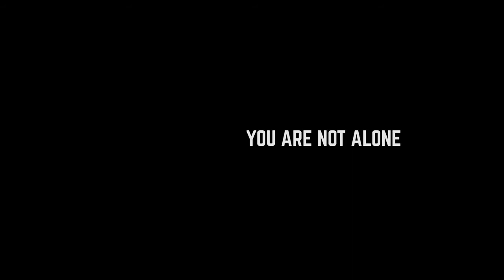Road Hockey to Conquer Cancer - 10th Anniversary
The critical funds raised through this event help support life-changing cancer research at Princess Margaret Cancer Centre.

Thousands play to raise millions in the 10th annual Road Hockey to Conquer Cancer.

Teams are made up of rookies, seasoned veterans and prominent celebrities from across North America who will come together on October 30th, 2021 at SmartVMC in Vaughan.